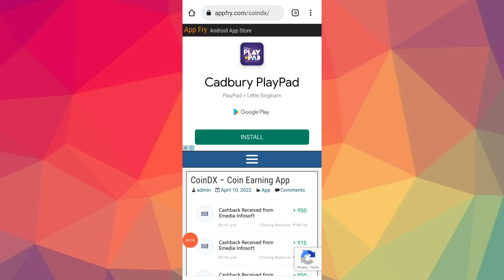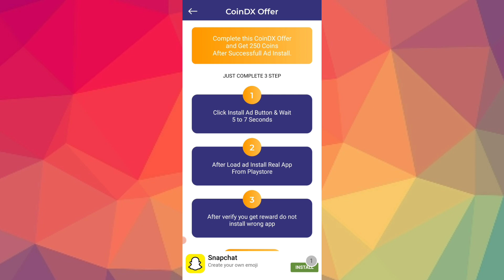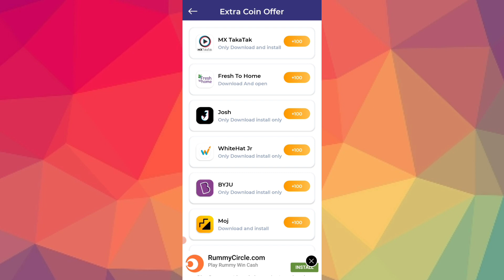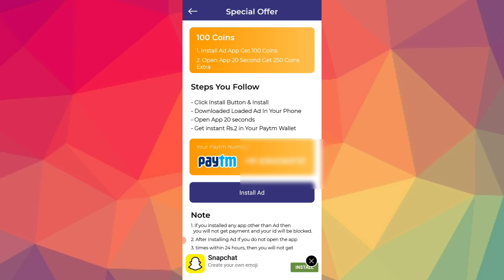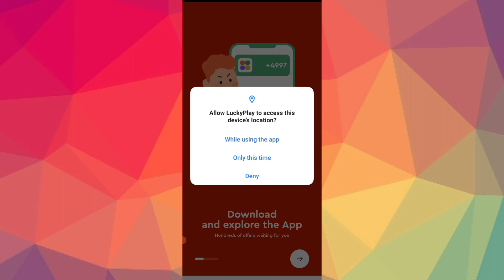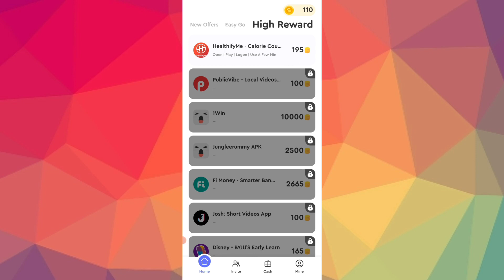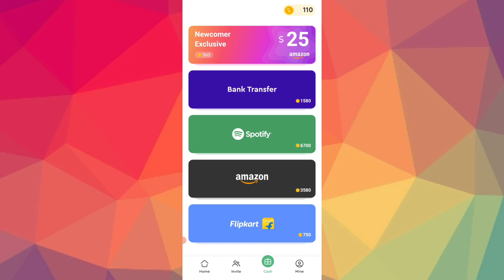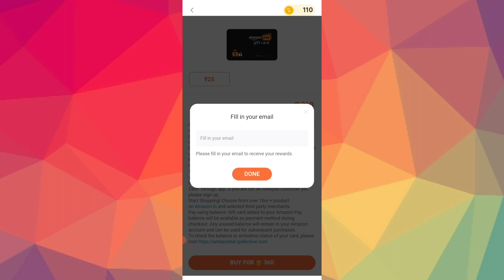Best Earning App In Kannada 2022 l Ways to make money online in kannada l🤩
Cover Topics

how to earn money in mobile kannada
earn money online in kannada
earn money online app in kannada
how to earn money online in kannada
New earn money online in kannada
pocket money earning app in kannada
best earning app in kannada
new best earning app in kannada
real money earning app in kannada
earning apps in kannada
best money earning apps in kannada
upstox refer and earn in kannada
upstox refer and earn
Gaming earning app in kannada
Gaming earning app
paytm cash earning app in kannada